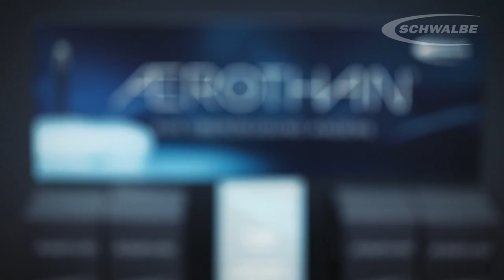Schwalbe Aerothan Schlauch - Was ihr darüber wissen müsst!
Felix Schäfermeier erklärt kurz und knapp alles, was man über die neuen Aerothan Schläuche von Schwalbe wissen muss.